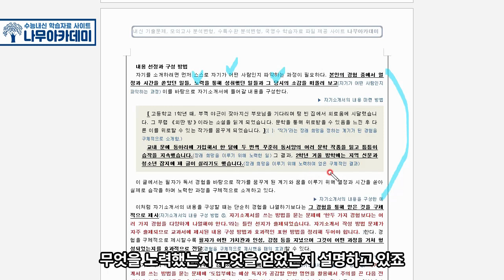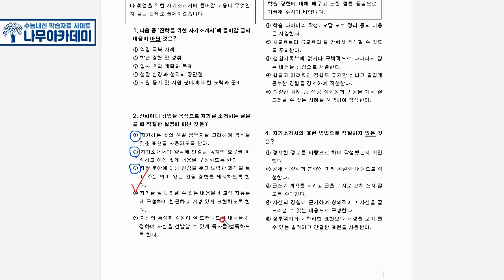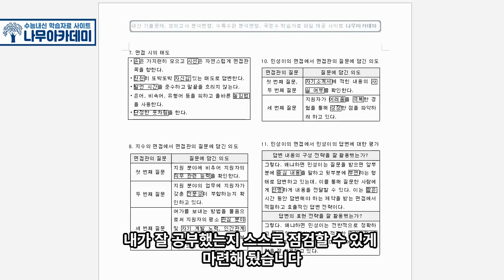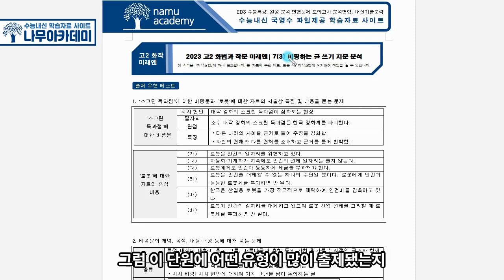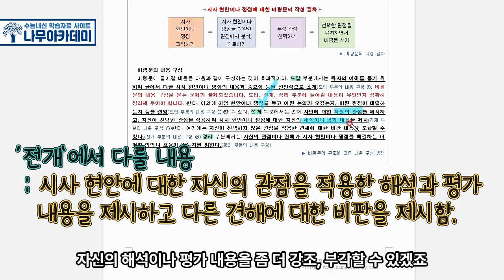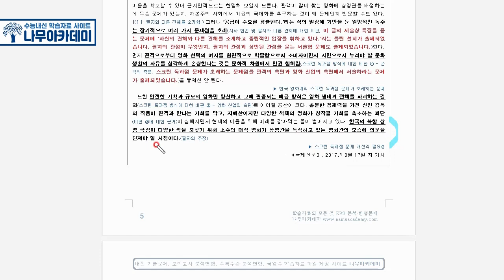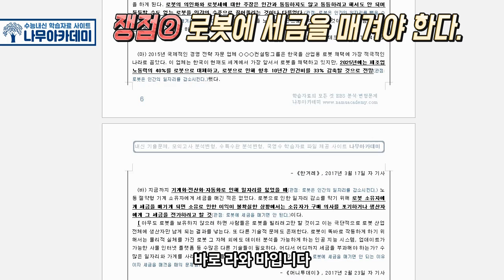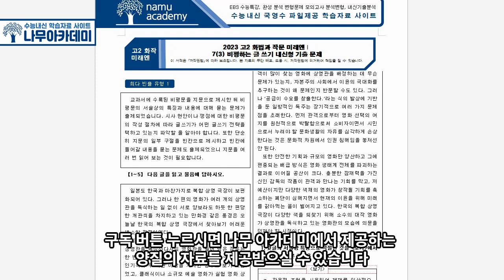[고2 내신] 고2 화법과 작문 미래엔 7. 사회를 향한 말과 글 내신 대비 강의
이번 영상은 고2 화법과 작문 미래엔 7단원 사회를 향한 말과 글에 대한 내신 대비 강의입니다!
0:00:00 인트로
0:00:13 7(1) 자기를 소개하는 글 쓰기
0:12:53 7(2) 면접에서 효과적으로 답변하기
0:25:10 7(3) 비평하는 글 쓰기

▶ 나무아카데미 홈페이지